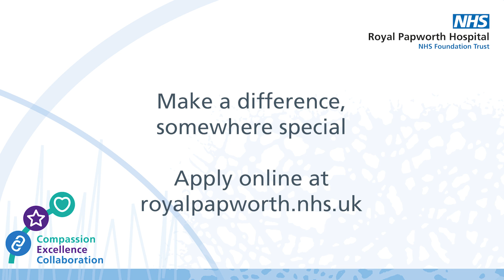Come and make a difference, somewhere special | We are recruiting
From world-class patient care to cutting-edge scientific research, with compassion, excellence, collaboration as our core values and extensive staff benefits, hear from our staff about what it's like to work at Royal Papworth Hospital, the UK's leading heart and lung hospital.